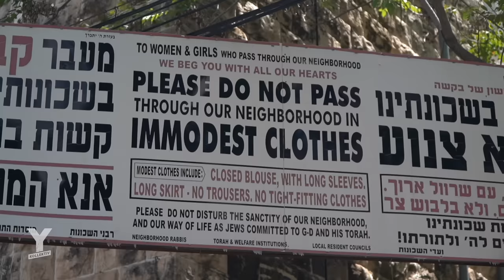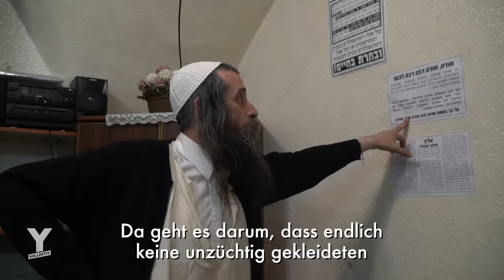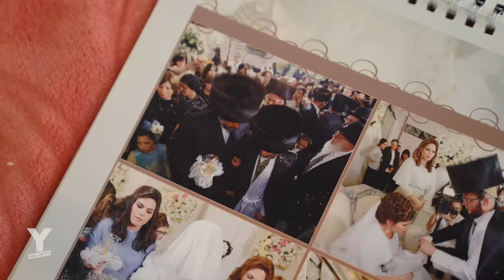Ultraorthodoxe Juden - Wie schwer fällt der Ausstieg aus der Gemeinschaft in Jerusalem?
Triggerwarnung: In dieser Reportage geht es an einigen Stellen auch um sexuellen (Kindes-) Missbrauch und selbstverletzendes Verhalten. Bitte schaue diesen Film nur, wenn Du in einer psychisch stabilen Verfassung bist.
Wer in der ultraorthodoxen jüdischen Gemeinschaft aufwächst, dessen Leben ist vorbestimmt: was man trägt, woran man glaubt, wen man heiratet. Jene, die aus dem starren System der Ultraorthodoxen ausbrechen wollen, werden meist verstoßen. Sie müssen ihre Familien zurücklassen, ihre Kinder, ihren Halt. Das Zurechtfinden in der modernen Gesellschaft, ohne die bekannten Regeln, kann überfordern.
Das Reporterinnen-Duo Theresa Breuer und Vanessa Schlesier begleitet Esti, die bereits mehrmals wegen Alkoholismus in einer Entzugsklinik war. Sie hat vor zwei Jahren die ultraorthodoxe jüdische Gemeinschaft und ihren Ehemann verlassen und darf deswegen ihren Sohn nur noch selten sehen. In dem ultrareligiösen Jerusalemer Stadtviertel Mea Shearim treffen die Reporterinnen auf den Künstler Nachi, der hier aufgewachsen ist. Nachi erklärt ihnen, wie er es schafft, zwischen beiden Welten zu wandeln. Außerdem nimmt er sie mit zu Joelisch Kraus und dessen Großfamilie, einem bekannten Ultraorthodoxen der mit ihnen über die klaren Regeln der Religion spricht.
Doch wie schwierig ist der Ausstieg aus dieser geschlossenen Gemeinschaft?
Reporterinnen: Theresa Breuer, Vanessa Schlesier
Kamera: Theresa Breuer, Vanessa Schlesier
Schnitt: Danny Breuker, Theresa Breuer
CvD: Lea Semen
Hier bekommst Du Hilfe:
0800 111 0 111 (gebührenfrei) - TelefonSeelsorge in Deutschland
Agar Agar – I‘m that guy // The National – I Need My Girl // The Blaze – She // Dancing at the Bal Musette – Theophile Moussouni Remix // The Blaze – Territory // The National – About Today
►Weiterführende Infos:
Deutschlandfunk: Ultraorthodoxe Aussteiger: „Als ob man vom Iran nach Australien zieht.“
Jüdische Allgemeine: „Ich bin angekommen.“ Akiva Weingarten kommt aus einer chassidischen Familie und ist jetzt liberaler Rabbiner
Deutschlandfunk Kultur: Charedim in Jerusalem. Wie ultraorthodoxe Jüdinnen leben
Der Tagesspiegel: Corona und Judentum: „Die Rettung des Lebens hat absoluten Vorrang“